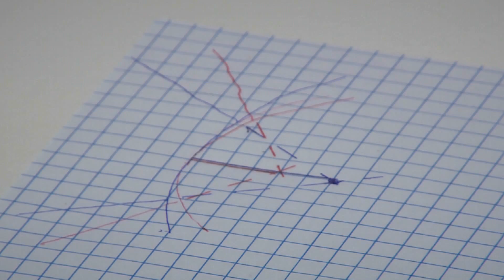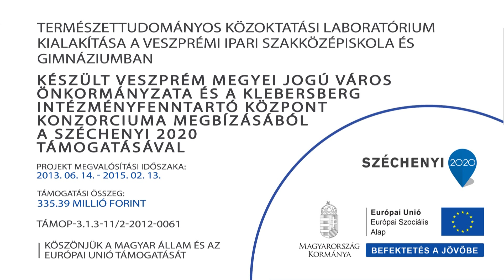Domború tükör I